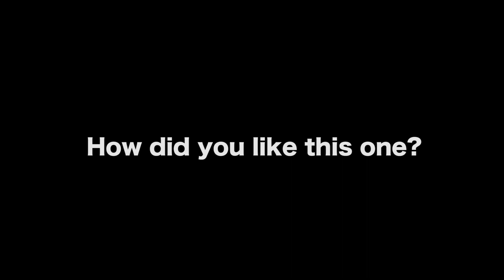How Does A Beginning Screenwriter Fight Through Rejection? by Christine Conradt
MORE VIDEOS WITH CHRISTINE CONRADT

AUDIO